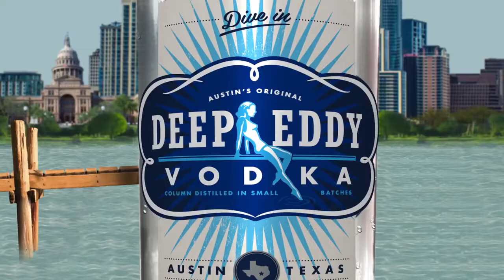Deep Eddy Vodka Dive In - Chamoy Creative Commercial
Deep Eddy Vodka wanted to create an animated commercial that not only conveyed the brand’s Austin roots, but also its fun and laidback spirit. Our creative team collaborated with Synthetic Pictures, Atomic Films and Director Justin Corsbie, to create an animated commercial that showcased Deep Eddy Vodka’s handcrafted quality and its incredible taste.